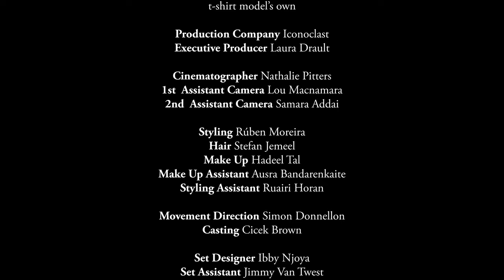Flohio, Clara Amfo and Shaquille-Aaron Keith discuss womanhood, Blackness and artistry